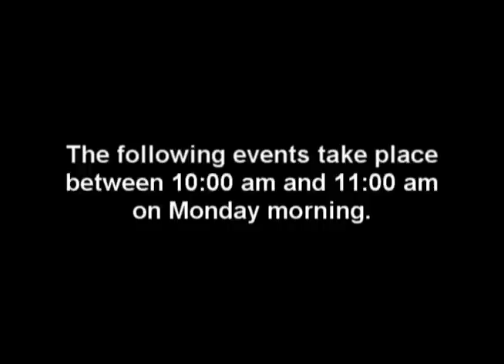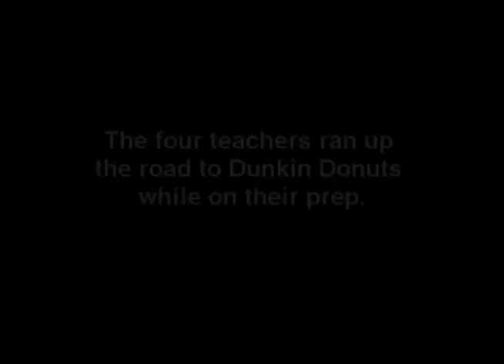8 Gold Runs on Dunkin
A spoof we did on one of the old Dunkin Donuts commercial